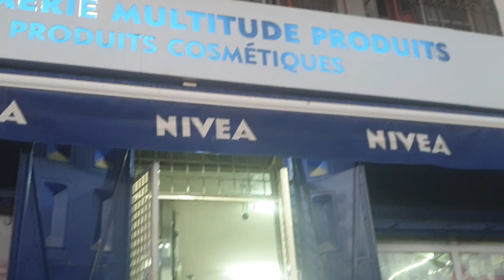بروتينpkc واش بصح طاح ليا شعري🤔 فين تقدرو تاخدوه وشحال التمن/نتيجة البروتين بروتين_pkc_للشعر#